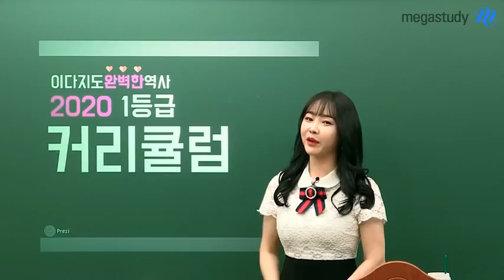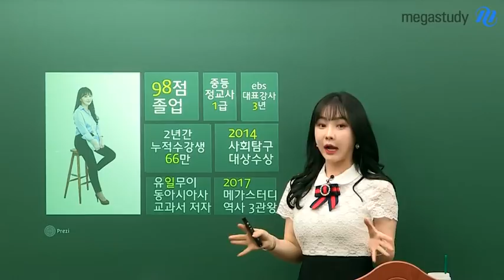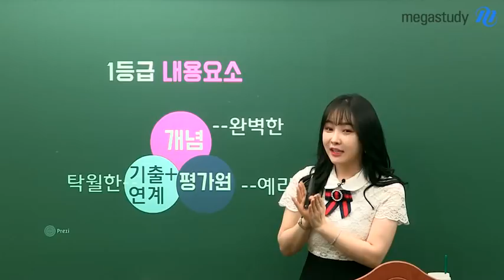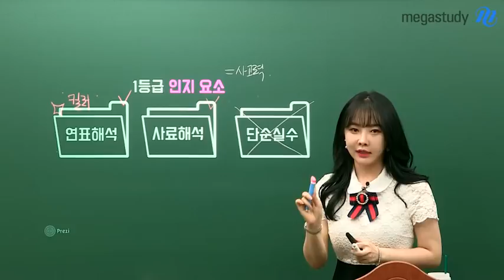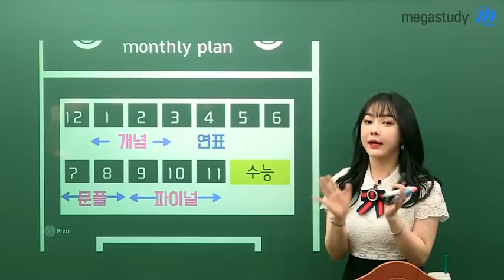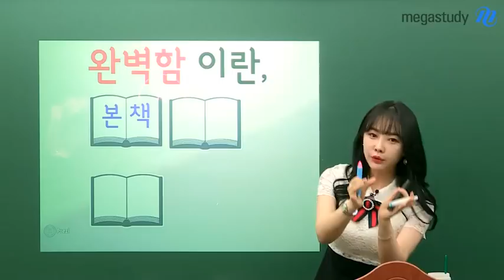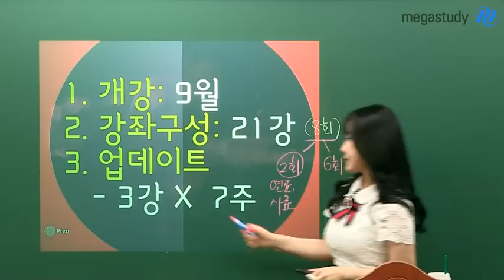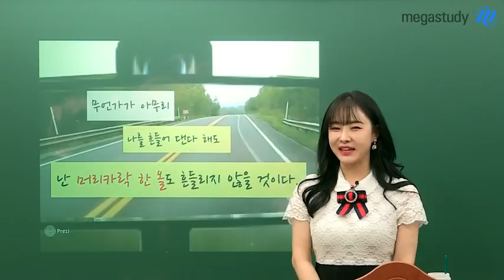[메가스터디] 동아시아사/세계사 이다지 쌤 - 이다지도 완벽한 2020 1등급 커리큘럼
2020 수능 1등급으로 가는
이다지도 완벽한
역사 커리큘럼!!

개념 + 연표 + 문제풀이 + 파이널까지!
완벽하게 구성된 커리큘럼